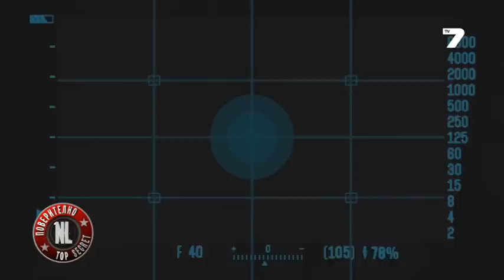Поверително от NL | 08.02.2014 Част 3 от 4